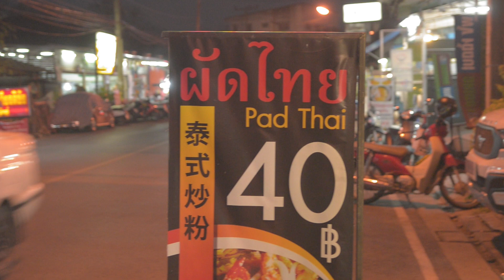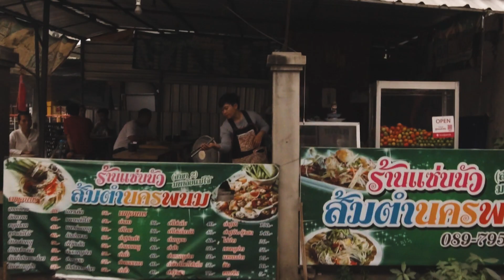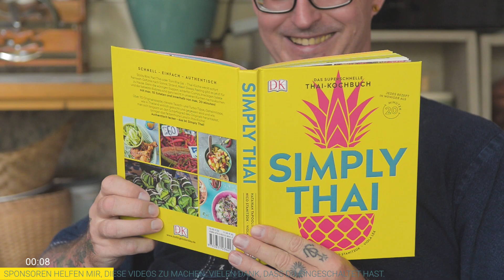Pad Thai - Som Dam und Tom Yum selber machen - Streetfood Thailand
Streetfood in Chiang Mai Thailand. Heute schauen wir uns an und kochen die beliebtesten drei Streetfood Gerichte Thailands. Wir kochen Pad Thai, die gebratenen Reisnudeln. Som Dam, den grünen Papayasalat und Tom Yam, die scharf-saure Suppe mit Garnelen.

SIMPLY THAI:
Das Kochbuch habe ich mit meiner Frau Hataikan bereits 2018 geschrieben und ist 2019 im Dorling Kindersley Verlag (DK) erschienen.
80 einfache Rezepte
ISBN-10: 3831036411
Erhältlich im Buchhandel oder bei Amazon*

Pad Thai 1 Portion
60 g Reisbandnudeln
3 Thai-Schalotten
3 Knoblauchzehen
8-10 Stängel Knoblauch-Schnittlauch
50 g fester Tofu
50 g frische Sojasprossen
4 Riesengarnelenschwänze (ohne Schale und Kopf, küchenfertig TK oder frisch)
4 EL Tamarindensaft
3 EL Fischsoße*
2 EL Palmzucker
2 EL Rapsöl
1 Ei (M)
0,5 EL Getrocknete Garnelen
1 EL Chiliflocken
2 EL gehackte, geröstete Erdnüsse

Som Dam 2 Portionen
1 grüne Papaya
3 Schlangenbohnen
1 Tomate
1,5 kleine Bio-Limetten
2 Knoblauchzehen
4 rote Chilischoten
4 Knoblauchzehen
3 EL Palmzucker
2 EL Fischsoße
1 EL getrocknete Garnelen
50 g gehackte, geröstet Erdnüsse

Tom Yam 2 Portionen
6 Garnelen mit Kopf und Schale
3 Stiele Zitronengras
1 daumengroßes Stück Galgant
4 Thai-Schalotten
3 Kaffirlimettenblätter
4 rote Chilischoten
200 g Austernpilze, Shii Take oder Enoki-Pilze
3 EL Nam Prik Pao (Chilipaste)*
2 EL Fischsoße
100 ml ungesüßte Kondensmilch (oder Kokosmilch)
2 Limetten
½ Bund Koriandergrün
4 Blätter langer Koriander (Culantro)
Leider ist es auf der Karte nicht richtig eingezeichnet und man wird auf das Gelände der Universität gelotst. Der Stand ist direkt an der Suthep Road. Kann nicht verfehlt werden, zwischen hundert anderen ;)

UNTERSTÜTZE MICH
Ich sammle Spenden um meine Videoausrüstung zu verbessern.
Es würde mich sehr freuen, wenn du mich dabei unterstützen magst.

MEINE AMAZON AUTORENSEITEN:
Intro: (0:00)
Street Food Pad Thai: (0:15)
Street Food Som Dam: (1:20)
Steet Food Tom Yam: (3:14)
Sponsor Vorstellung "Simply Thai": (4:21)
Rezept Pad Thai: (4:33)
Rezept Som Dam: (8:01)
Rezept Tom Yam: (11:00)
Outro: (14:01)